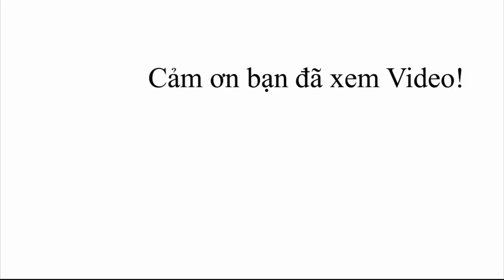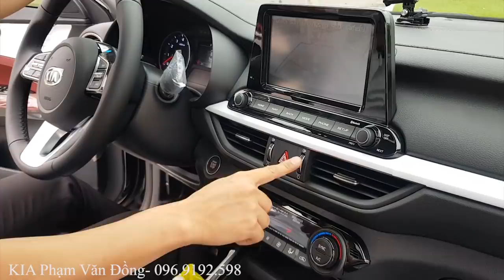KIA CERATO 2.0 2020|✅Đánh Giá Thực Tế ! ✅NGON, BỔ, RẺ ✅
Kia Miền Bắc khuyến mại khủng 2020.